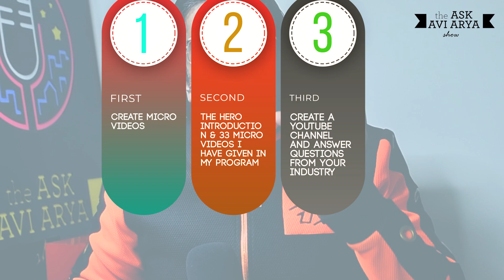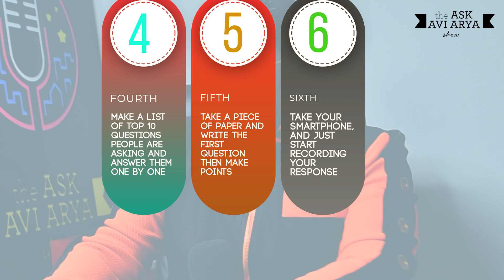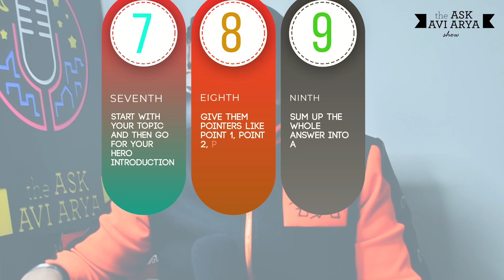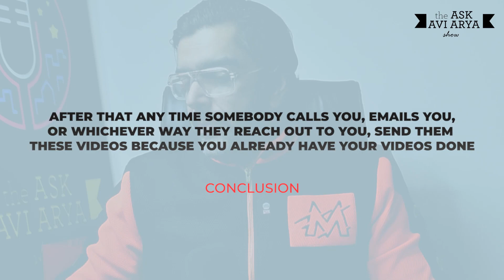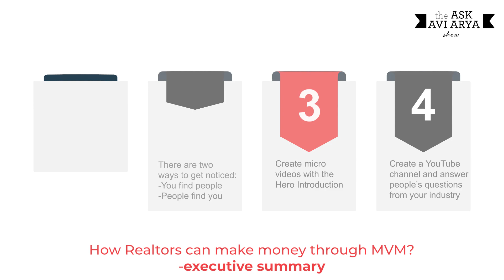How To Make More Money As A Real Estate Agent | Get More Real Estate Clients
In this video, you will get to know the whole process of how you can get more leads, listings, clients, and ultimately make more money as a real estate agent. You will also learn how to get more sales and close more deals as a real estate agent.

0:37 - The two ways of getting attention from your customers.
0:45 - What you should do as a real estate agent so that your potential customers come to you rather than you going to them.
3:26 - Follow the MVM system for creating videos
3:35 - What to do once video creation is done

If you want to learn how to Get Known Get Leads Get Sales then watch this short training video.

Your comments are my motivation, please take a second and let me know your views about this video.

Avi Arya is a father of 2 girls, 6 dogs, husband to a superwoman, a streetcar racer, turned hotelier, now a social media marketer, founder of Internet Moguls (Award-Winning digital marketing agency), and creator of Micro Video Mastery System.

He is named amongst the top 100 digital icons in Asia by Impact Magazine.

He has been featured in London Speaker Bureau, Your Story, and spoke at TEDx SGGSCC and Josh Talks.

He created multiple digital marketing courses such as Micro Video Mastery, MVM Super Successful Webinar Blueprint, and many more and trained 40,000+ students.

He interviewed some of the top influencers and entrepreneurs - Gary Vee, Grant Cardone, Pat Flynn, Dan Lok, Steve Larsen, and many others using his MVM method.

Need more learnings from Avi Arya.  Follow Avi Arya